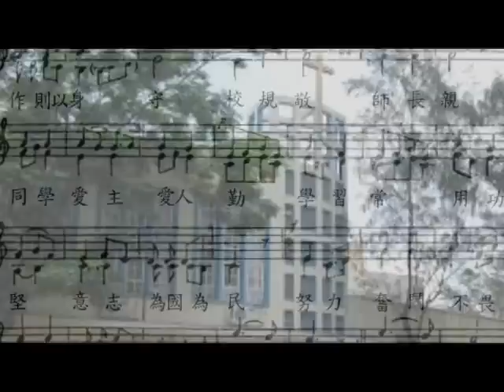Yeung's classmate@St Teresa School ( COOL)